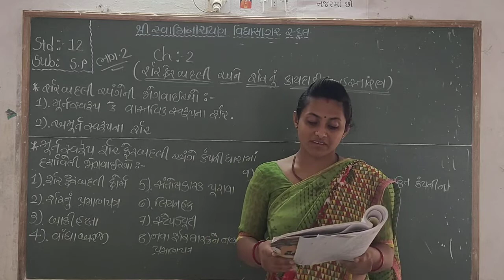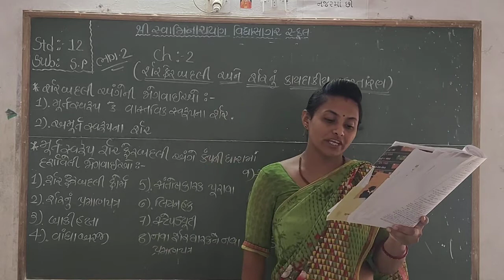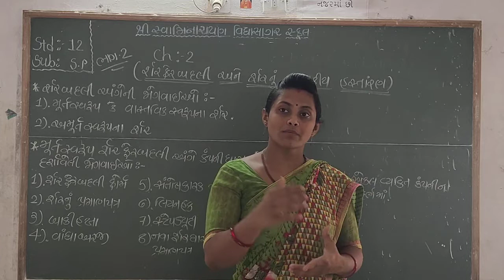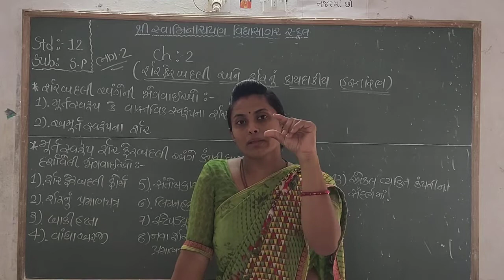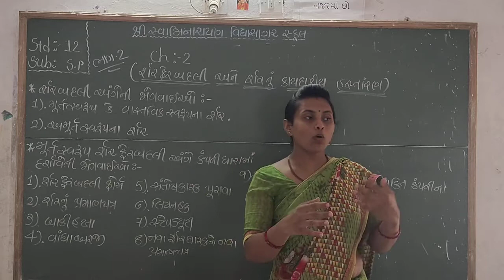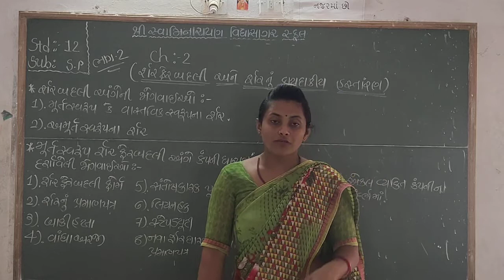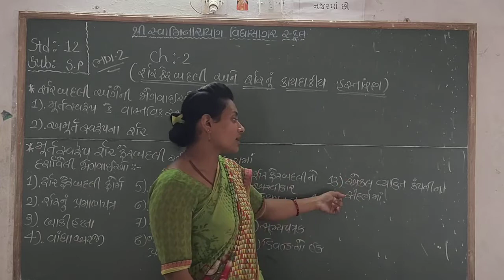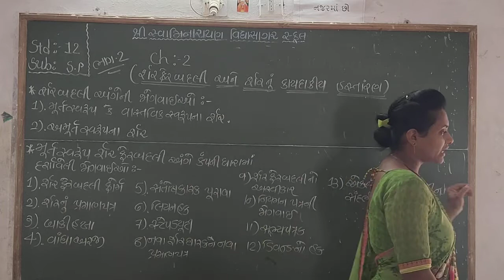STD 12,COM,SP&CC,ભાગ ૨,CHAPTER 2,ગોહિલ